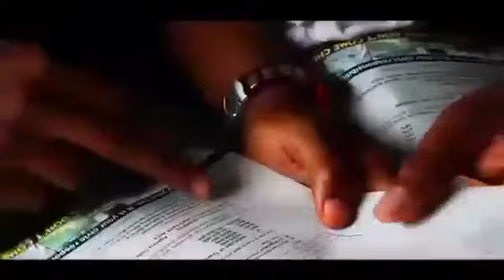BOLA AHMED TINUBU: LEADERSHIP QUALITIES.